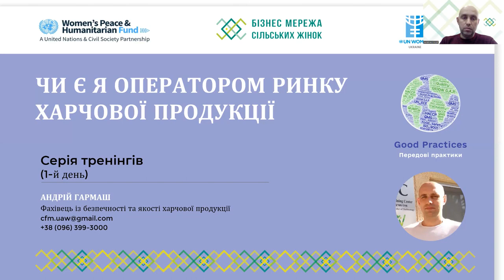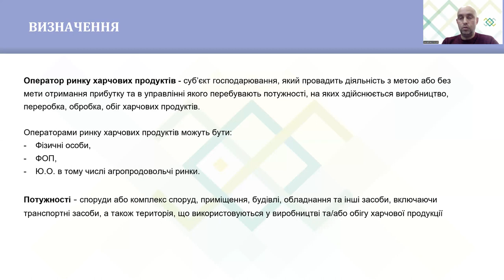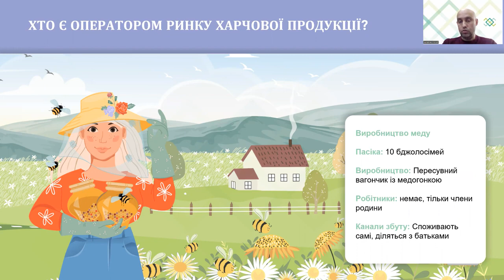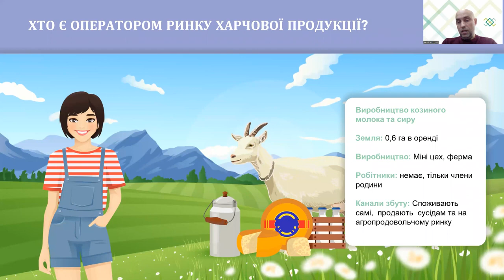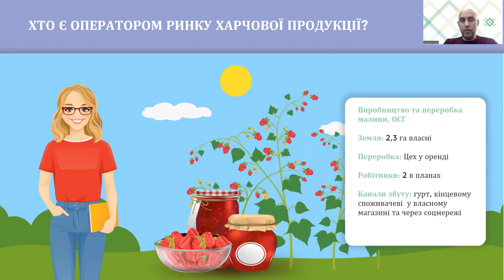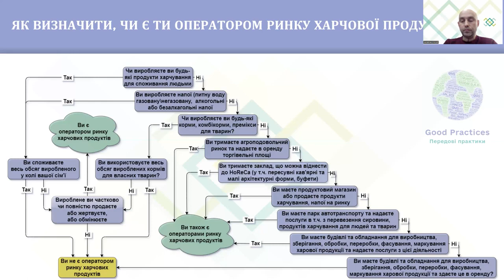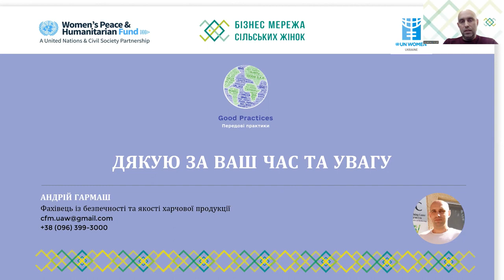HACCP (05-01): Чи є ви оператором ринку харчової продукції?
0:00 Початок відео
1:33 Хто такий оператор ринку харчових продуктів?
2:19 Потужності оператора ринку харчової продукції
2:44 Розглядаємо приклади: "Хто є оператором ринку харчової продукції?"
5:46 Як визначити, чи є ти оператором ринку харчової продукції?
14:40 Підбиваємо підсумки